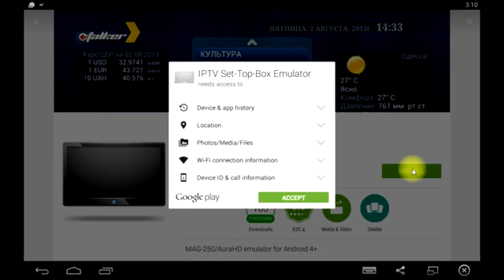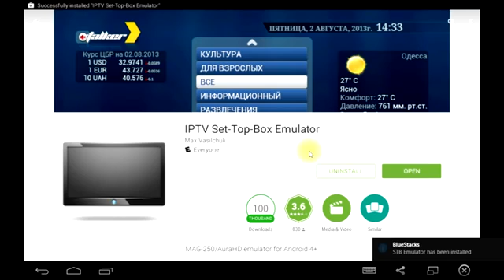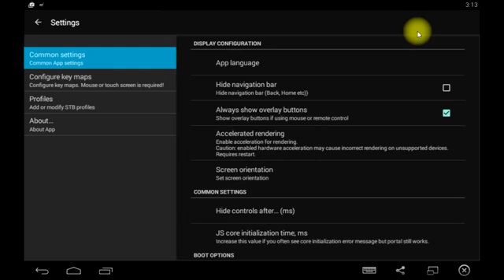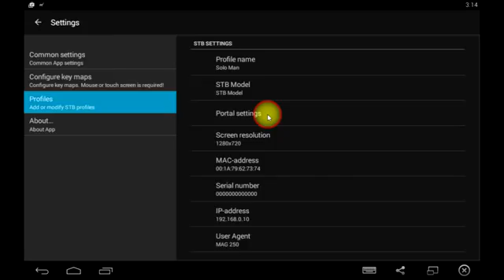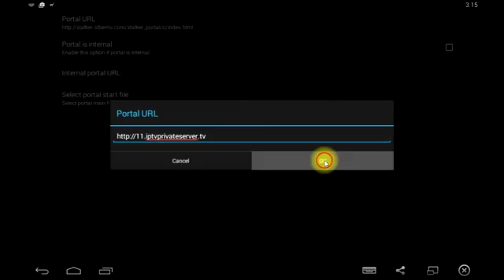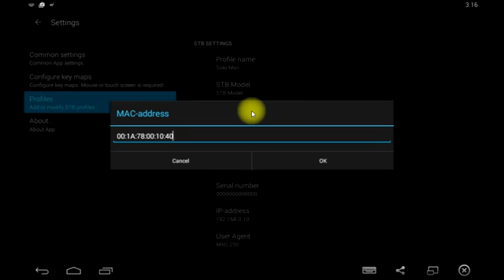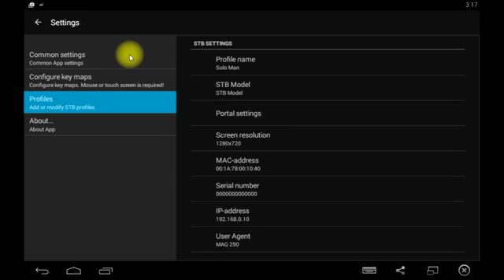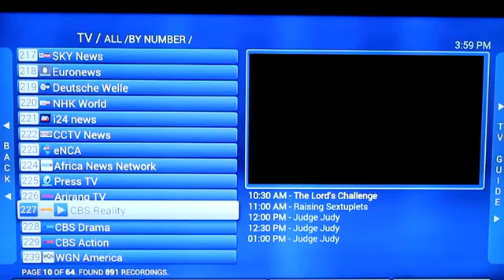How to setup STB Emulator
Follow the instruction and change the portal to

You'll need to have a valid mac address ie: 00:1A:79:xx:xx:xx which will be provided to you when purchasing a subscription.